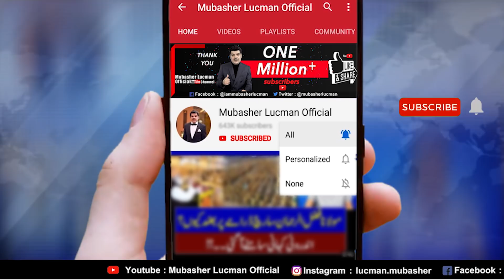Team Khara Sach to send Sari and Gajras for Salman Khan...